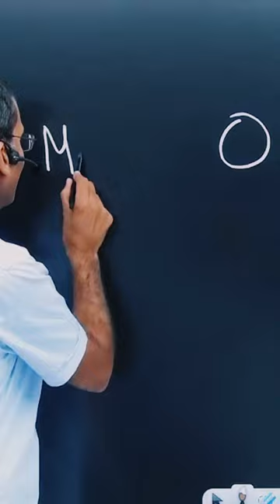Vikas Gupta sir on who should not give Maths Olympiad | Aman Dhattarwal | Apni Kaksha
Vikas Gupta sir, FAMOUSLY known as VG Sir, who is a renowned faculty & Director of Maths at Vibrant Academy. Vikas Gupta sir is one such renowned teacher in Kota who is known for his expertise in Mathematics and has helped many students crack prestigious exams like JEE, NEET, etc.

Aman Dhattarwal is a popular Indian educator and YouTuber who provides free education and guidance to students preparing for various competitive exams in India, such as the Joint Entrance Examination (JEE) and the National Eligibility cum Entrance Test (NEET). He has a YouTube channel with over 4 million subscribers and is widely followed by students across the country.

VikasGupta
How many hours to study for jee ?
Are 6 hours sufficiewnt for jee preparation ?
Vikas Gupta sir vibrant
Vibrant coaching
Hours study
Study with me